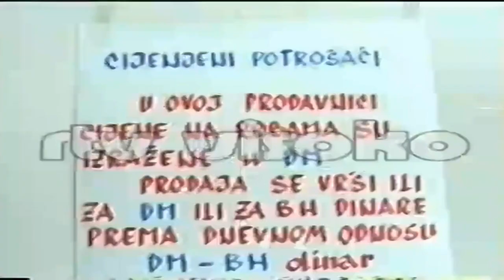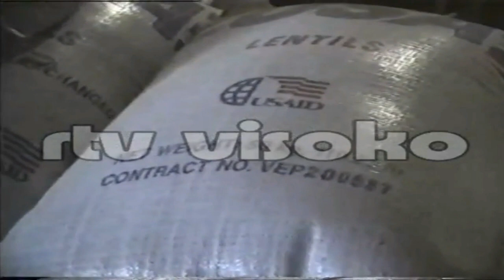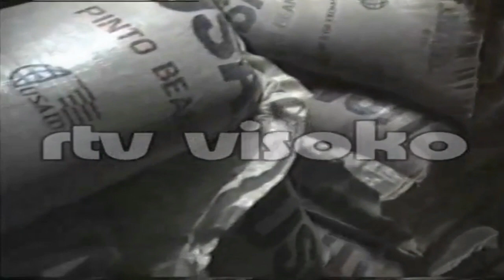07) Godine otpora agresiji u Visokom